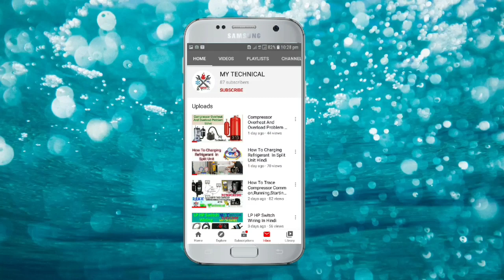3 phase condenser fan motor wiring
How to 3 phase condenser fan motor wiring

HVAC
motor wiring
DX unit
Start & Delta easy connection in motor's electrical terminal .